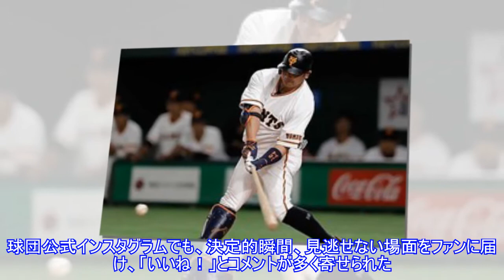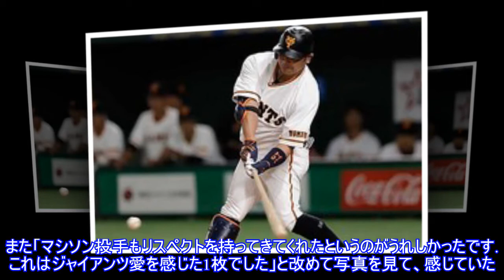【2019年巨人名場面】阿部の引退会見で坂本ら豪華5ショット「愛を感じた1枚」Top News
,#【2019年巨人名場面】阿部の引退会見で坂本ら豪華5ショット「愛を感じた1枚」Top,#【2019年巨人名場面】阿部の引退会見で坂本ら豪華5ショット「愛を感じた1枚」Top
【2019年巨人名場面】阿部の引退会見で坂本ら豪華5ショット「愛を感じた1枚」Top News Thanks you verry much, like and sub video channel:► Subscribe for more 写真拡大